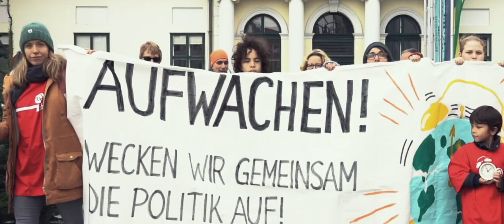Klimavolksbegehren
This is the image and campaign video of the Klimavolksbegehren, an Austrian organization which goal is to tackle climate change. The organisations goal with this campaign was on one hand to raise awareness about the climate crisis we are facing right now and on the other hand to attract new members and volunteers to join the climate alliance which is creating measurable change to hit climate goals alongside with the Klimavolksbegehren.